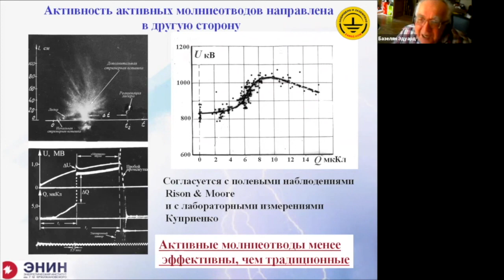Как угадать, когда посылать импульс?